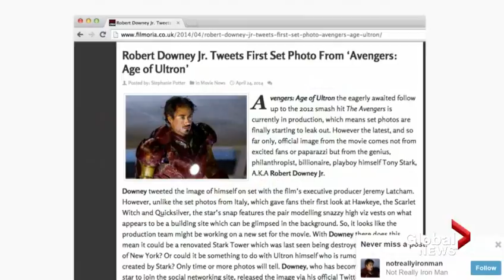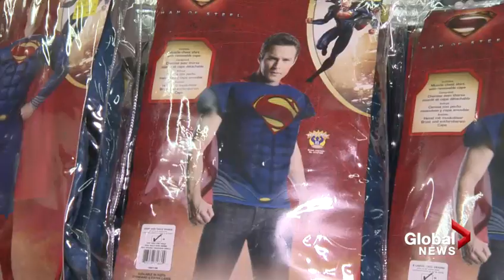Not the real Iron Man Ex Calgarian mistaken for Robert Downey Jr